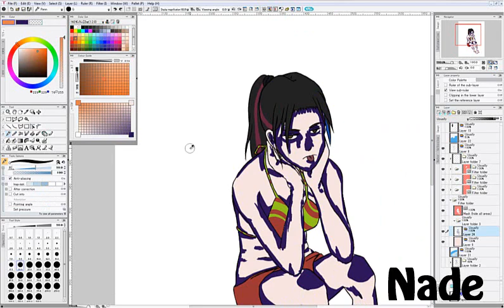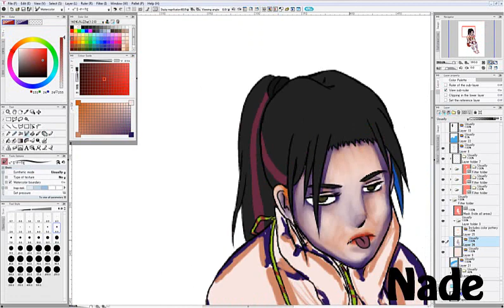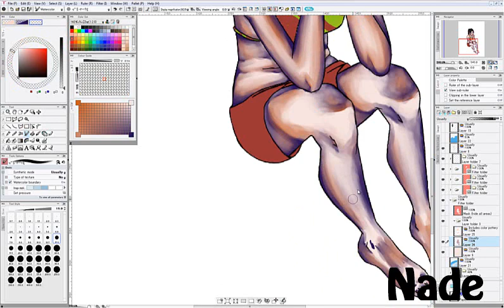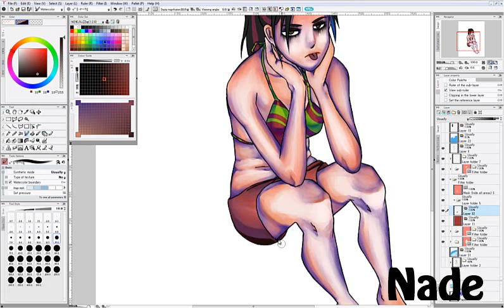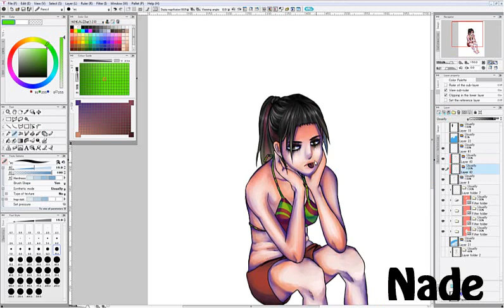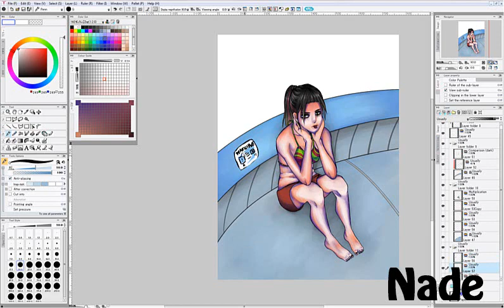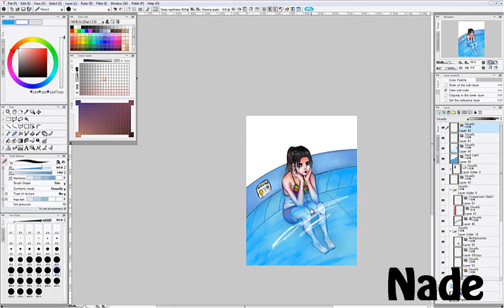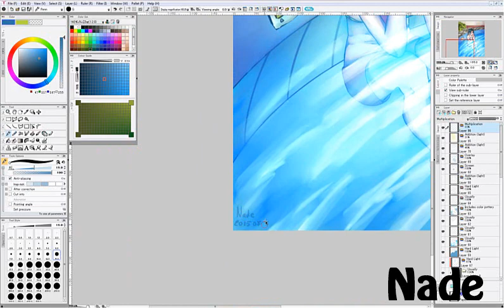【Speedpaint】 Me in the pool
Heey! So my new speedpaint is here as well as summer! I hope you like it. :3

or PM me.

1. The Eden Project - XO (Monkey Punch Remix)
2. GUMI - Masked bitcH [Club Remix]
3. Nu'est - Face [nightcored by xxNaokihxx]